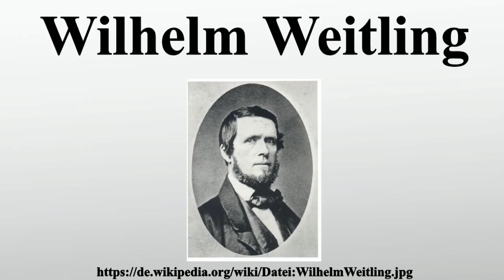Wilhelm Weitling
Vielen Dank für Ihre Unterstützung:

Wilhelm Christian Weitling war ein deutscher Theoretiker des Kommunismus.Er war Frühsozialist mit christlichen Überzeugungen und gilt als erster deutscher Theoretiker des Kommunismus.Er initiierte den Bund der Gerechten, welcher als Vorläufer und Keimzelle der späteren sozialistischen und kommunistischen Parteien Europas und der Welt gilt.